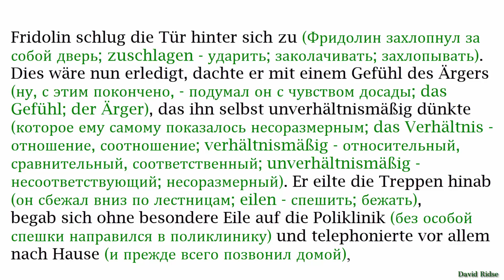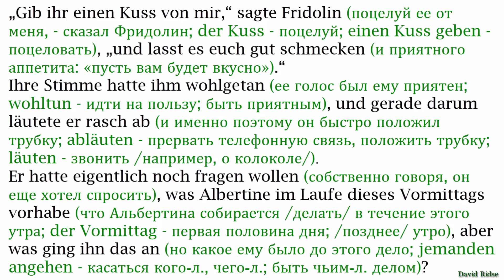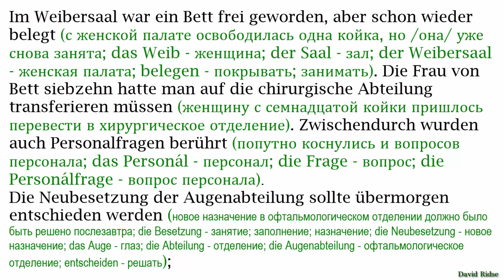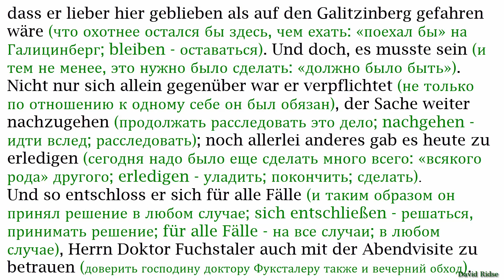[VI] (3) Traumnovelle [Новелла о снах]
Немецкий с Артуром Шницлером. TRAUMNOVELLE (VON ARTHUR SCHNITZLER) [С широко закрытыми глазами/Новелла о снах/]
Книгу подготовила Любовь Расцветаева (без упрощения текста оригинала)